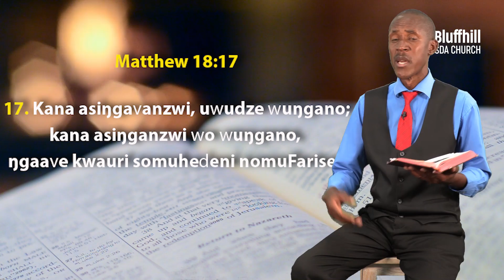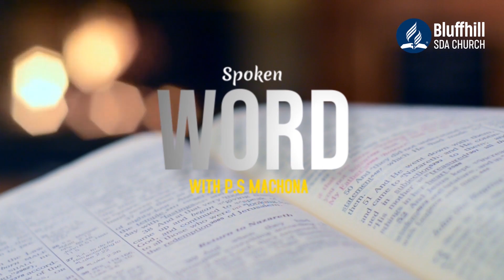Bluffhill SDA Church ll Pastor Machona ll Morning Devotion ll Spoken Word ll 2 June 2022